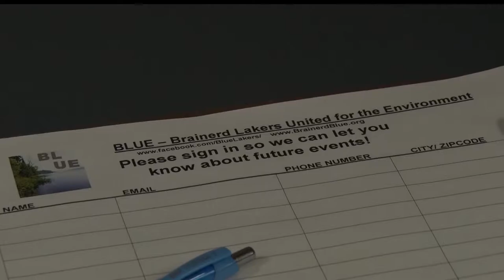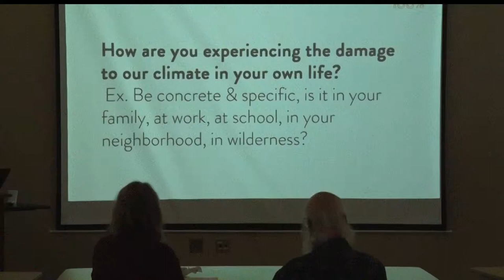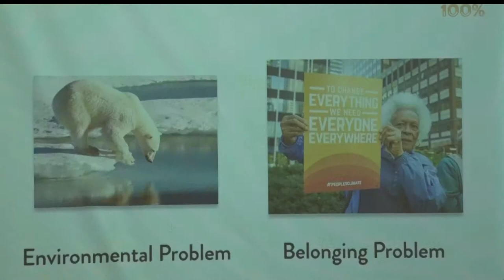Director Of 100% Campaign Visits Brainerd To Talk About Renewable Energy Mission